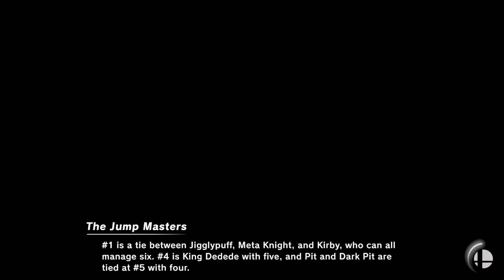Super Smash Bros. Ultimate - Minecraft Mayhem!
Time for a little mayhem on Minecraft's new stage!
Track: Electro-Light - Clear Tide (feat. Nathan Brumley)

Houston (The Glory Days) - Big Giant Circles